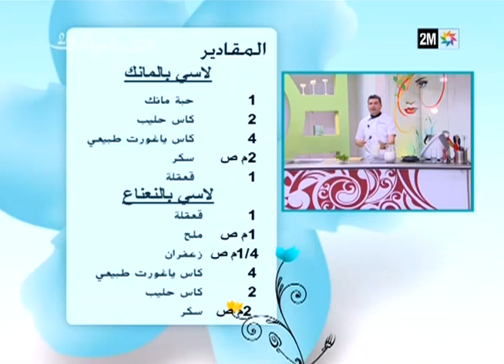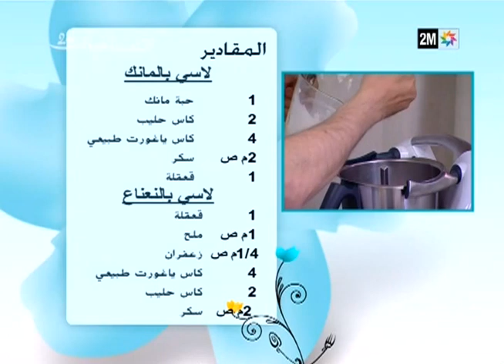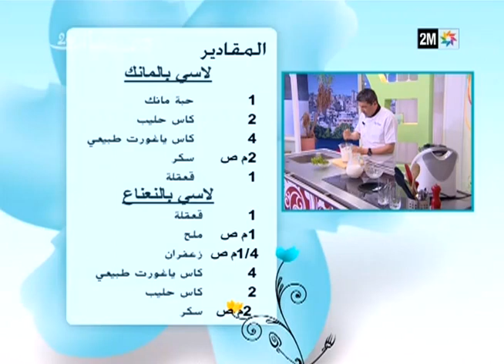لاسي بالمانج ولاسي بالنعناع من ابتكار الشاف الهادي في صباحيات